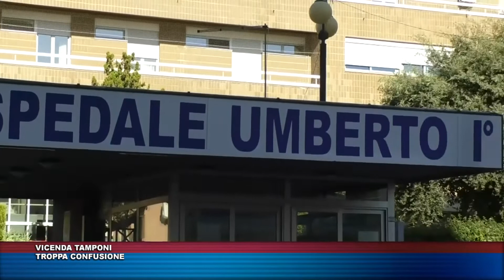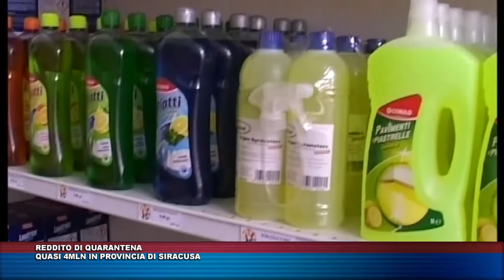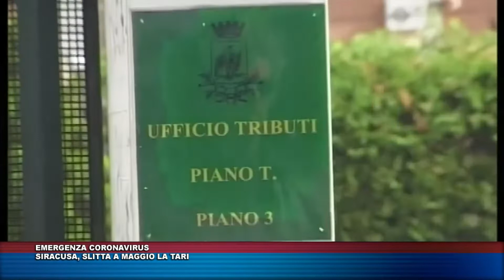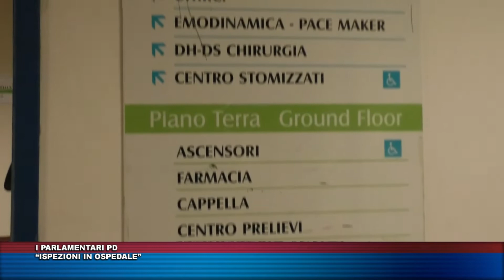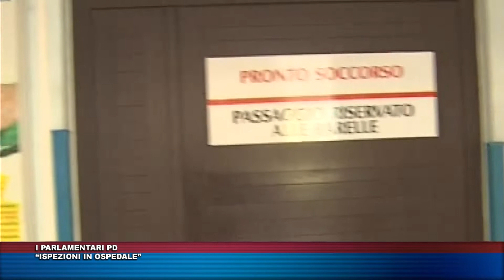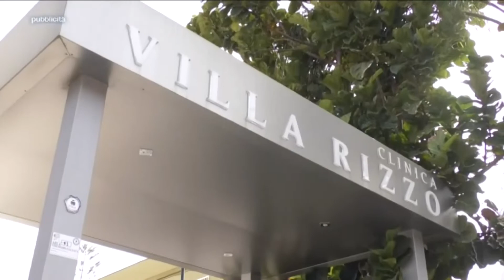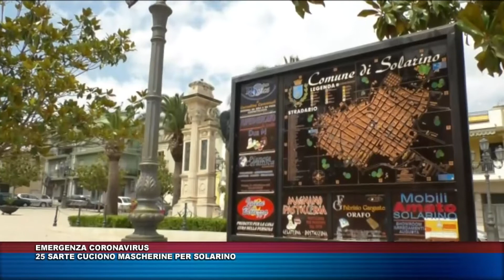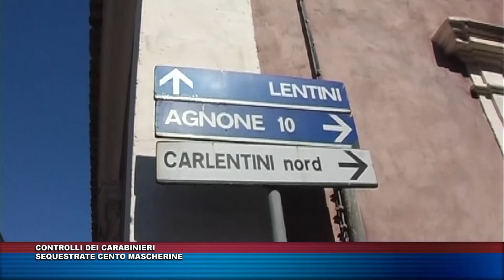TG TRIS del 30 marzo 2020